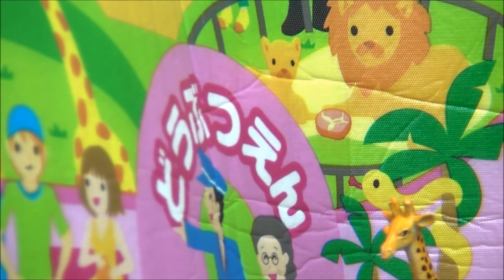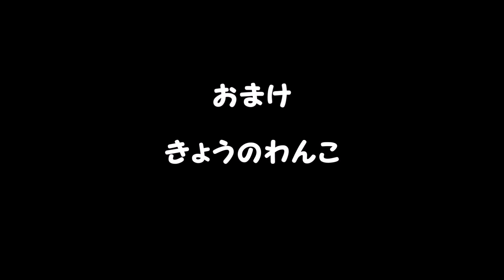アンパンマン おもちゃ パーキングにとめて動物園に行こう！ Anpanman Zoo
アンパンマン おもちゃ パーキングにとめて
動物園に行こう！
Anpanman Zoo